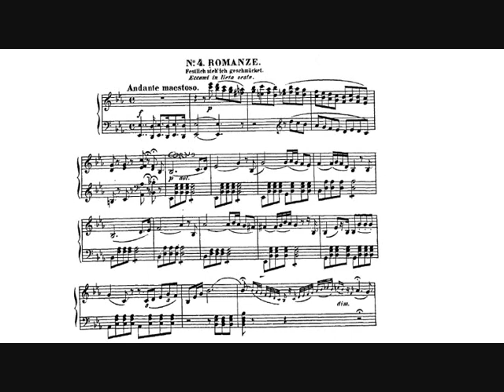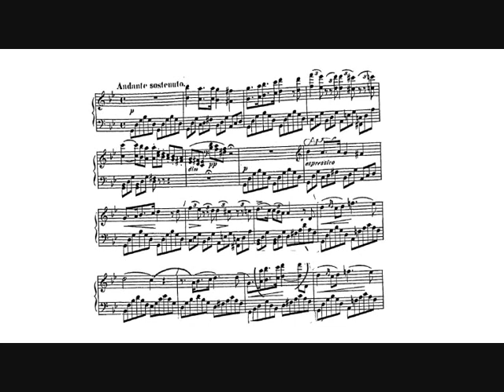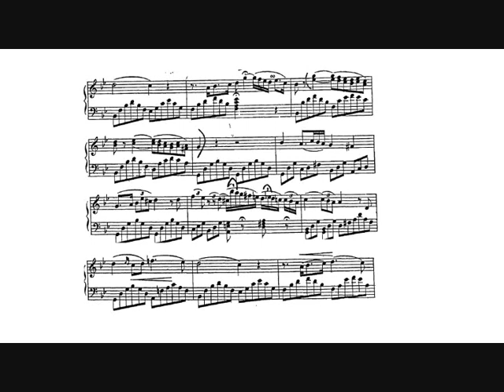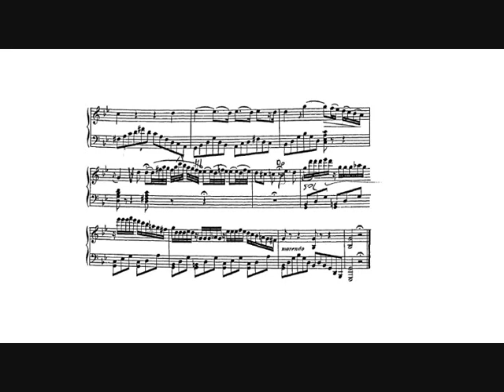Vincenzo Bellini: Oh! quante volte (Roberto Rigo, flugelhorn - trumpet)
Vincenzo Bellini: Oh! quante volte, Giulietta's recitativo and romanza from the I act n.4 of "I Capuleti e i Montecchi", arranged for Bb flugelhorn, C trumpet and piano by Roberto Rigo (1830).

Roberto Rigo, Bb flugelhorn and Monette C trumpet.
Gianluigi La Torre, pianoforte.
Associazione Gardart.

Live recording at the Auditorium of the Conservatorio "Giuseppe Nicolini", Piacenza, september 2021.